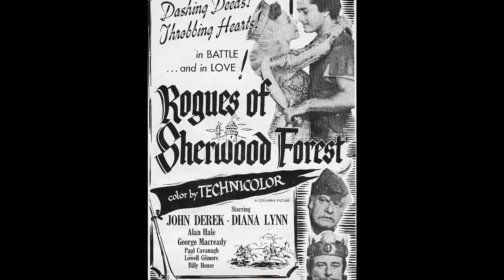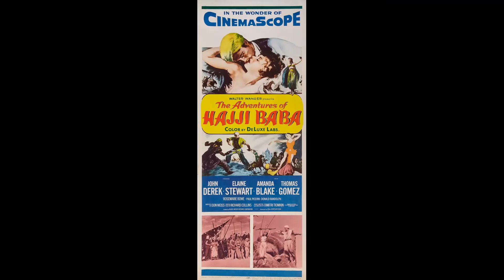NEW! Bo Derek is 66, Try Not to Gasp When You See Her Today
Welcome to Elegant Elders! Get ready to immerse yourself in the wonders of our latest video, 'NEW! Bo Derek is 66, Try Not to Gasp When You See Her Today'. From awe-inspiring natural beauty to vibrant cultures, prepare to be inspired at every turn!